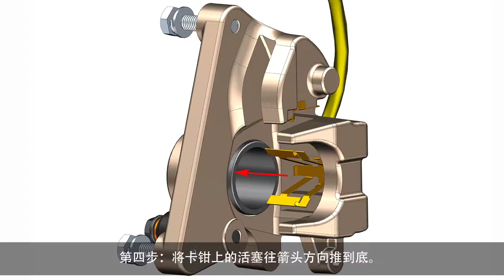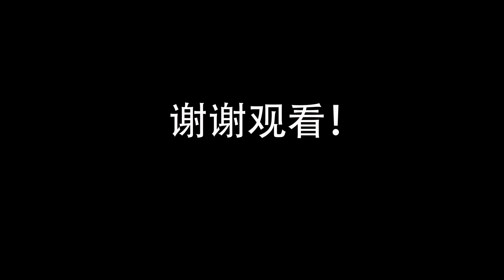ZONTES 310M REAR BRAKE PAD CHANGE GUIDE